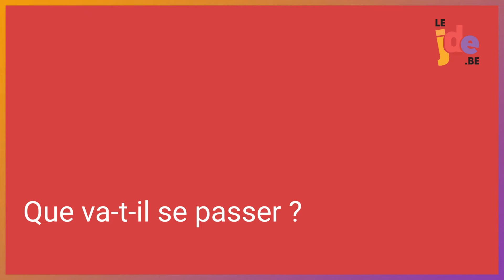La guerre en Ukraine - Le dossier du JDE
Le 24 février, l’armée russe a envahi l’Ukraine. Le JDE a décidé d'y consacrer un dossier.